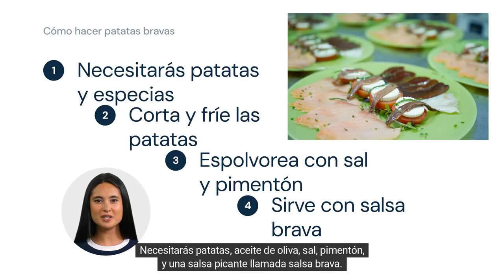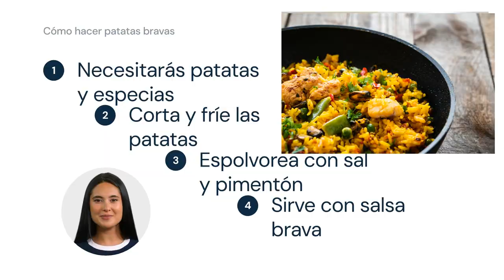Explorando Tapas Cocina Espaola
Spanish lesson